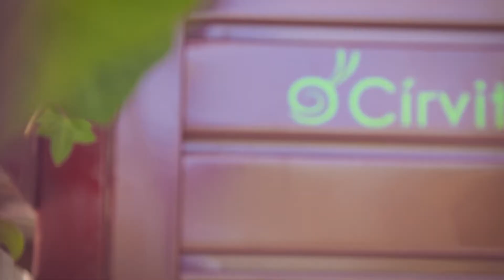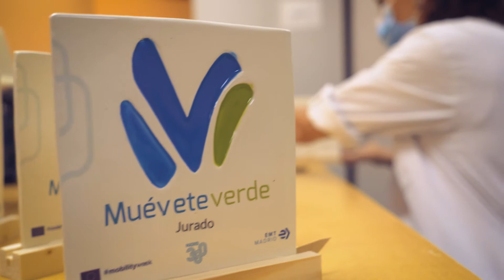Premios Muévete Verde y su trofeo inclusivo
En esta XVI edición de los premios MuéveteVerde🌱, los galardonados han recibido un trofeo muy especial

🏆Una pieza fabricada de manera totalmente artesanal con materiales naturales como el barro y la madera reciclada, elaborada por personas con discapacidad de @PlenaMadrid